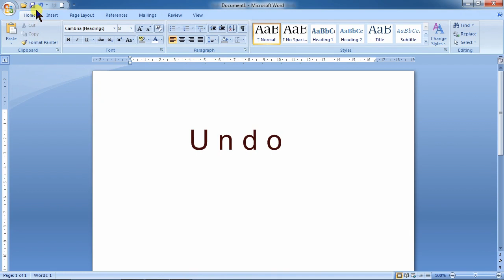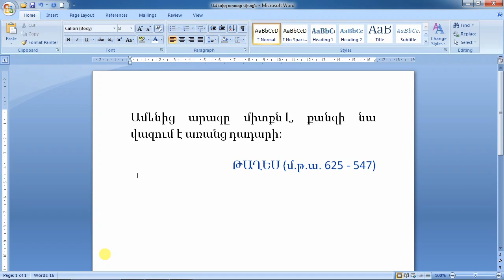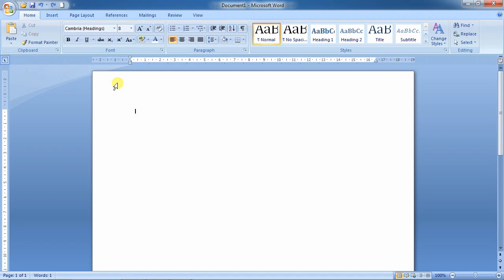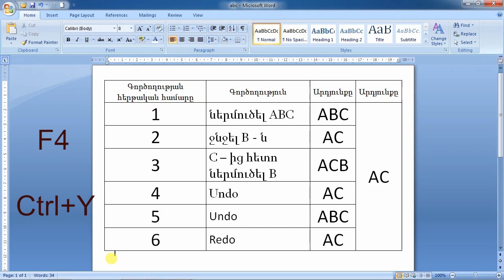Ինֆորմատիկա 6-րդ դասարան Word 2007 § 4.4